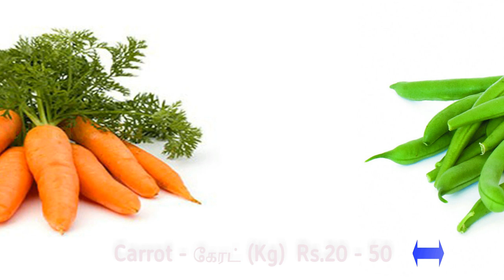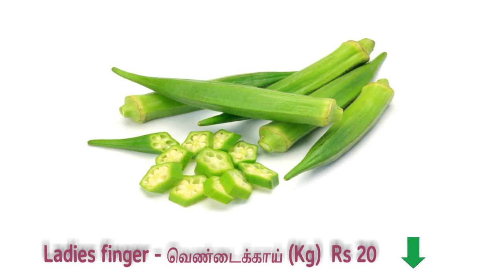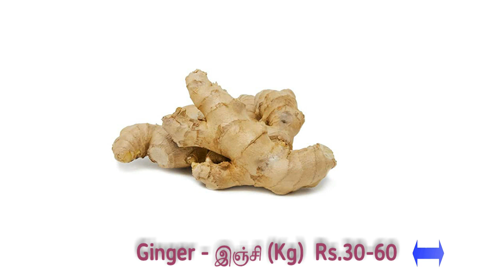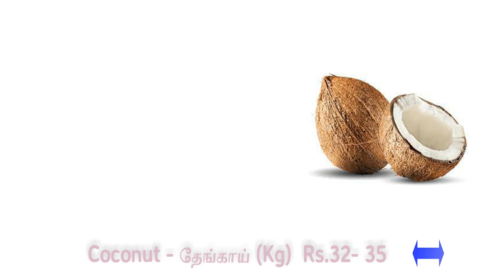Today vegetable price 24.10.2021 - Madurai Market Vegetable Price.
Madurai vilangudi (Paravai) Market.
Today vegetable price - 24/10/2021
Madurai Market vegetable price on October 24

vegetable marketing
tomato price
oottanchatram market
koyambedu market
vegetables tamil
vegetable price today
today vegetable market price
aegetable market